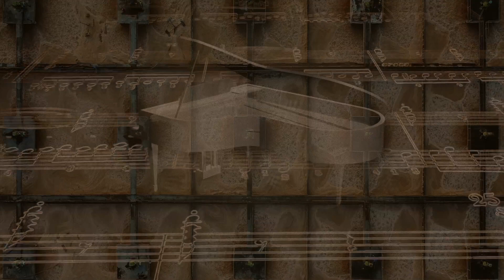Dave Pemberton Ensemble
Written and produced by @DavePemberton1 for @numenrecordsofficial